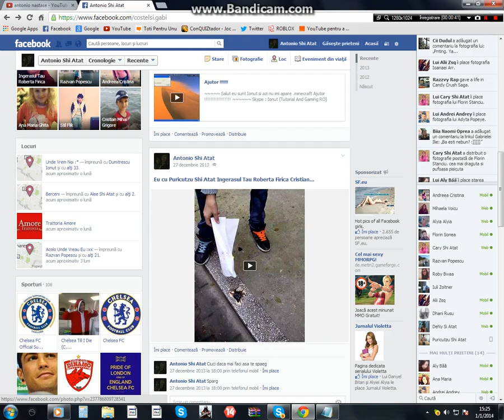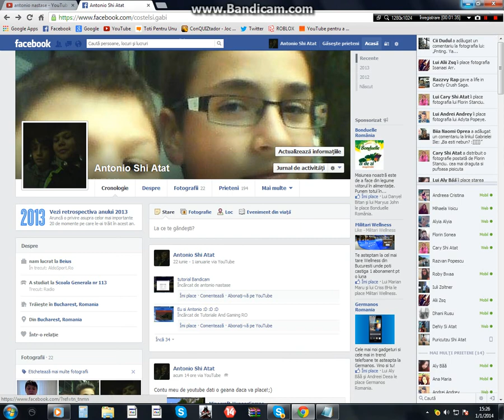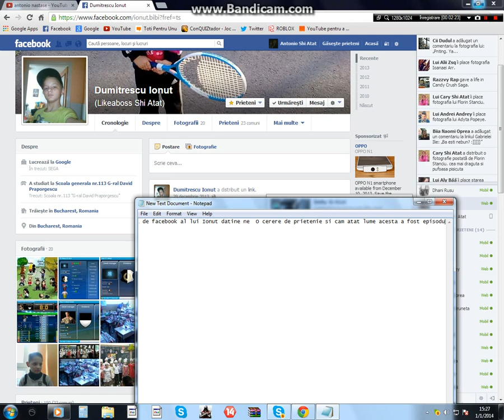Pagina mea de Facebook si al lui IOnut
Datine cereri de prietenie